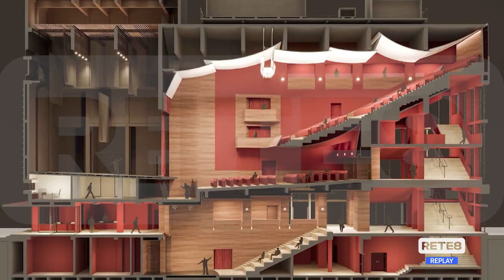Teramo - "La riqualificazione del cineteatro va avanti"